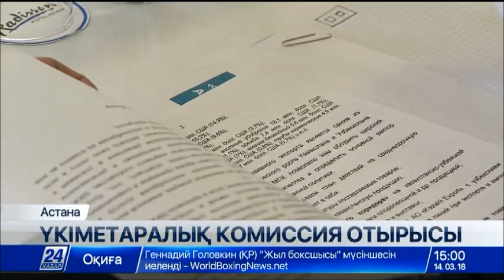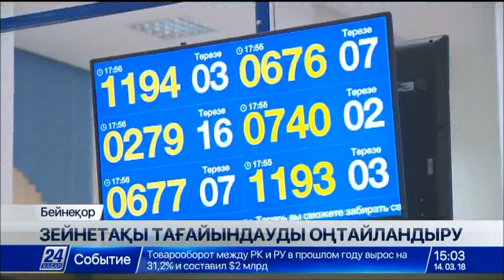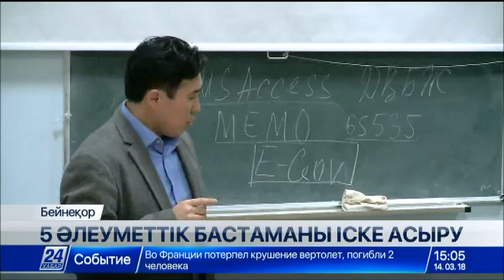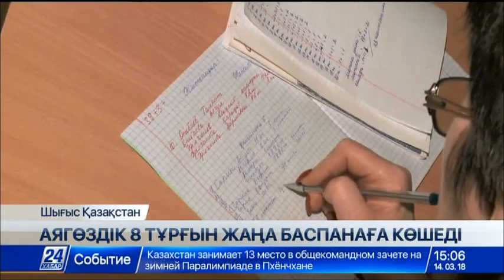14 наурыз 2018 жыл - 15.00 жаңалықтар топтамасы